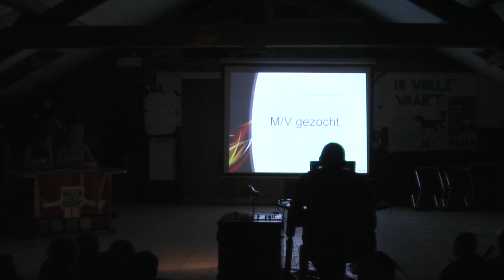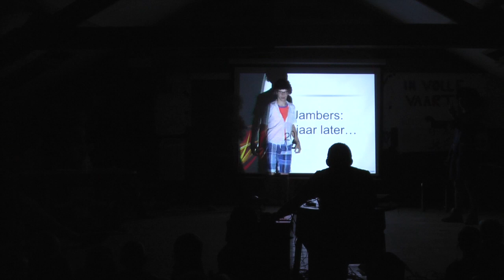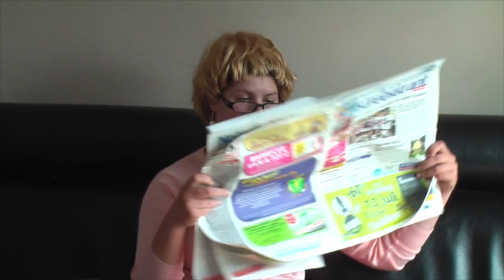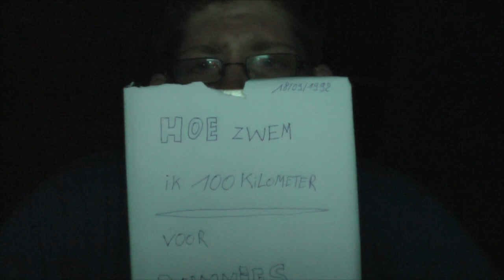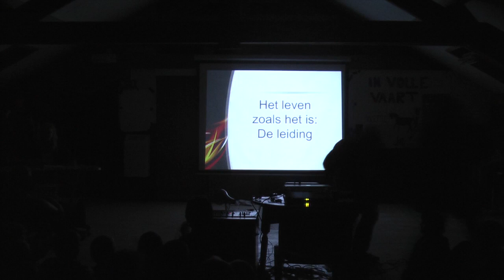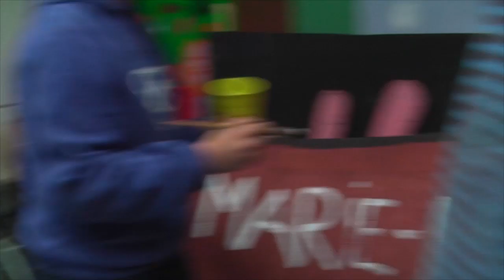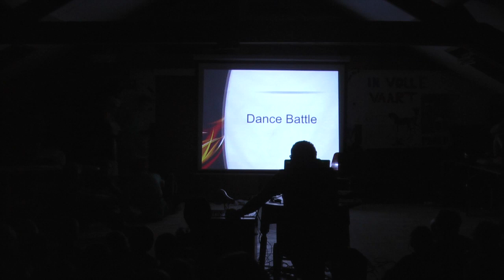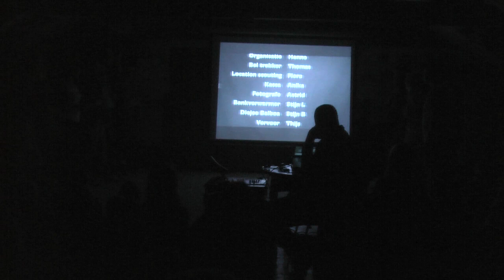Bontering 2012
De volledige bontering van Chiro Pimpernel
2012 Hechtel-Eksel